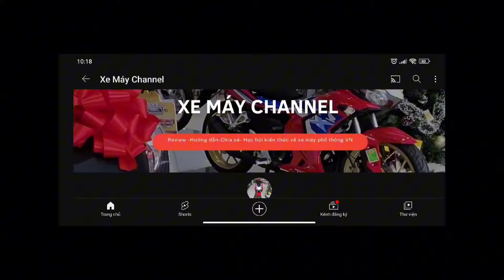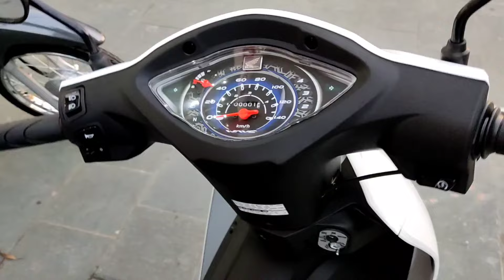So sánh Wave Anpha 2025 vs Anpha 2024. Anpha bản cổ điển và bản tiêu chuẩn, Báo giá Anpha 08/2024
Xe Máy Channel